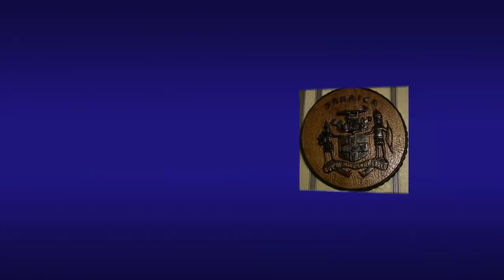Yam Festival Poem performed by Albert Town Primary School Students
Address:
Albert Town P.O. Albert Town, Trelawny
Jamaica, West Indies

Albert Town is a town in the Parish of Trelawny in Jamaica.